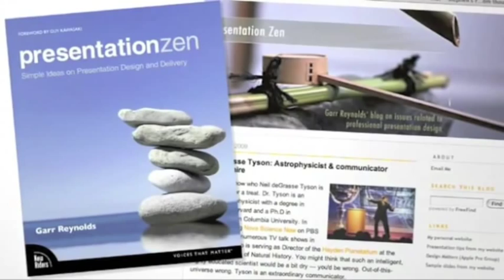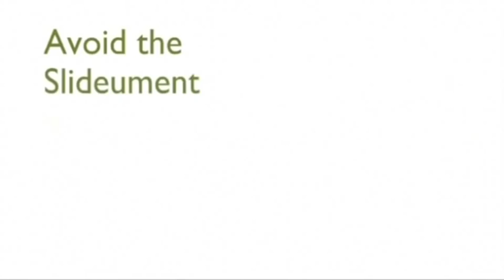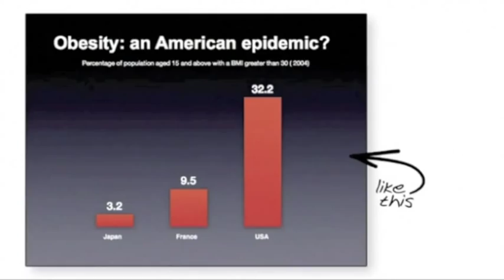Zen Präsentation mit Garr Reynolds - Übersetzung: Institut Michael Ehlers, Bamberg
Tod durch Power Point? Die Zeit ist für intelligente Präsentatoren längst vorbei. Gerade Software zum Visualisieren hilft ungemein eine Botschaft zu übermitteln. Die ZEN-PRÄSENTATIONS-IDEE von Garr Reynolds aus den USA hat daher längst nicht nur die Profi-Speaker erreicht, sondern kommt -ZUM GLÜCK- auch in den Unternehmen an. In diesem Video erfahren Sie, wie Sie mit Ihrer nächsten Präsentation das Publikum begeistern können.
Die Übersetzung des amerikanischen Originals stammt vom Bamberger "Institut Michael Ehlers". Seit Jahren wird hier die Kunst der Präsentation nach dem ZEN-ANSATZ trainiert. Profi-Speaker Michael Ehlers nutzt sie selbst in seinen zahlreichen Workshops, Trainings und Keynote-Speeches. Jedes Jahr begeistert er damit tausende von Teilnehmern.

Die Original DVD